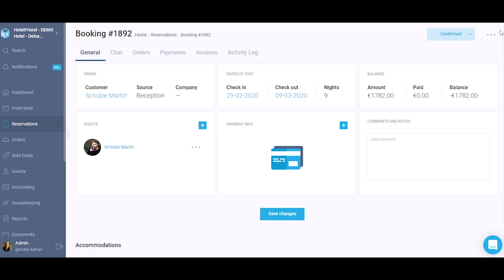How to delete a booking from the Reservation Card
How to delete a booking from the Reservation Card in the HotelFriend Smart Property Management Software.